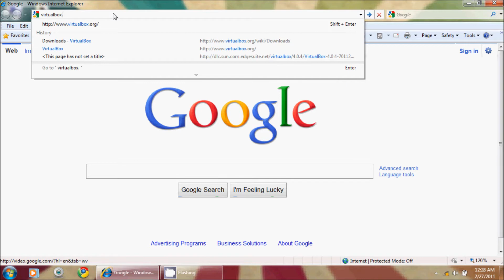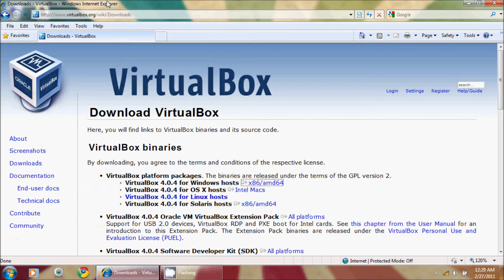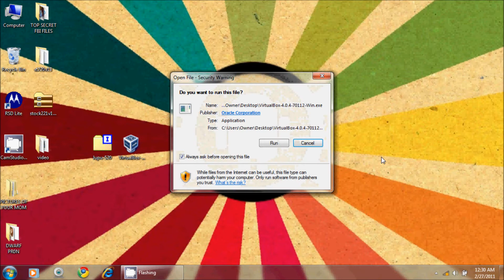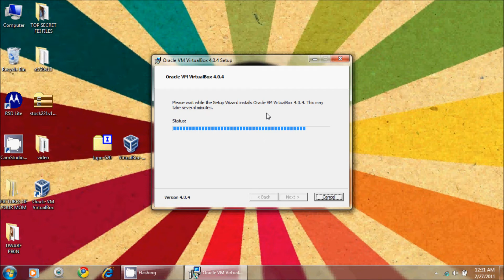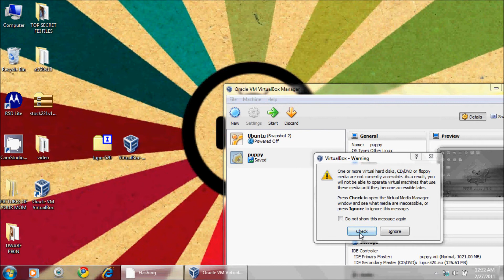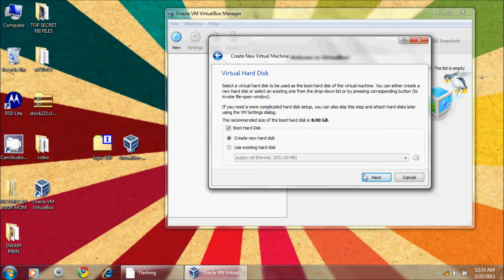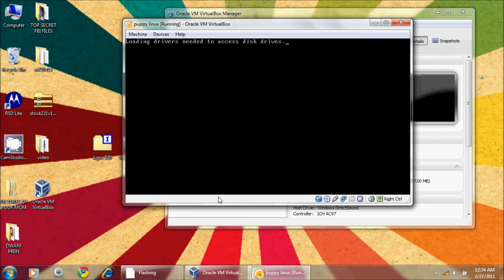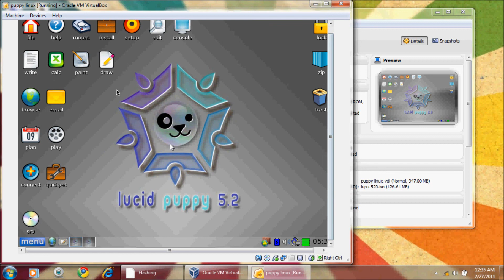8 Minute Linux for Android Users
This is Part One of a two part tutorial that will explain a simple and easy way to get an Android environment on your Windows PC.  This is crucial if you are going to be using some of the advanced aspects of the Android operating system.  This tutorial assumes that you will go out and download two files.  First is:

After downloading both of these files, you should be able to achieve a solid Linux environment in less than 10 minutes that will NOT harm or affect your Windows OS at all.

Be sure to check out Part Two which will dicuss using this Linux enivronment to create/modify partitions on your SD card.